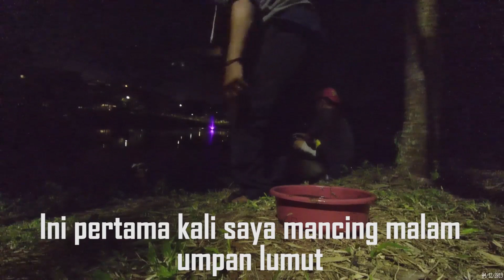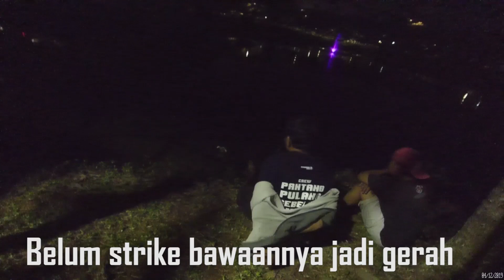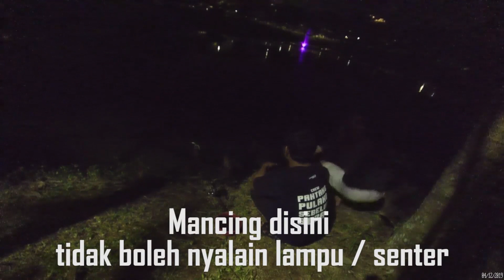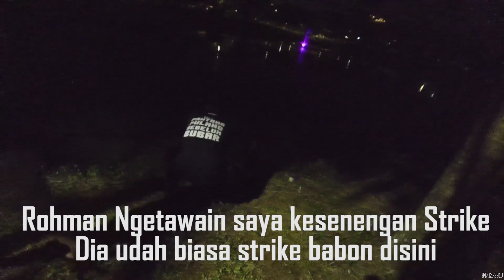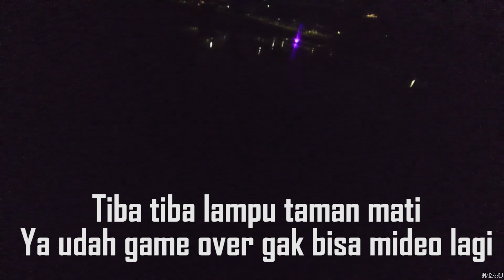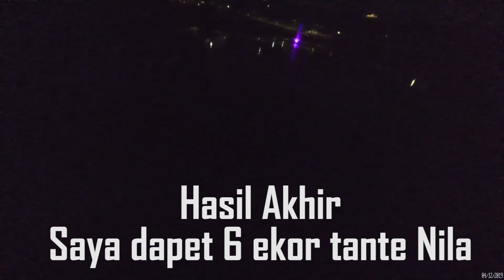Umpan Sakti Mancing Nila Babon di Malam Hari Sungguh Memuaskan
Umpan Sakti Mancing Nila Babon di Malam Hari Hasilnya Sungguh Memuaskan

Saya ingin berbagi pengalaman saat mancing Nila babon di malam hari. Ini pertama kalinya saya mancing malam hari target nila babon.

Saya diajak teman-teman saya dari Cisauk, Om Dudut, Boss Pepen, Kang Rohman, Kang Ade dan banyak lagi.

Spot kali ini danau liar bukan kolam. Dengan umpan lumut, saya berhasil strike nila babon. sungguh puas, akan tetapi video saya hanya tidak bisa full karena lampu taman yang merupakan sumber cahaya utama untuk ambil video tiba-tiba mati. Akhirnya ya sedapatnya saja.

TERIMAKASIH

Masgareng Sucipta